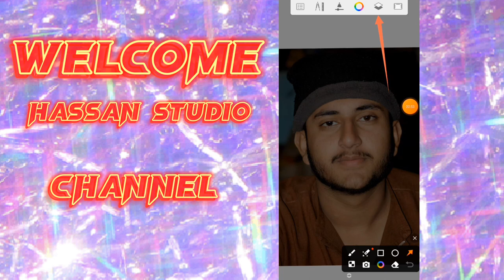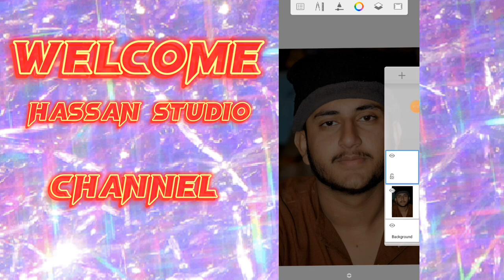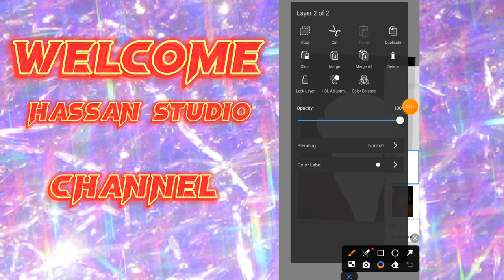skin retouching editing tutorial face smooth face white editing colour white editing